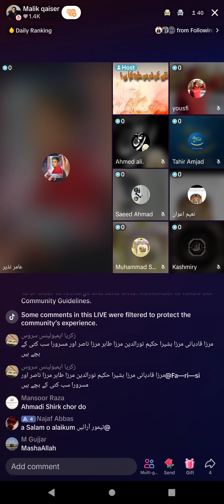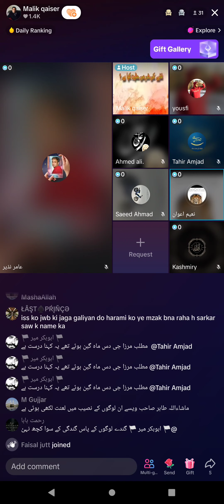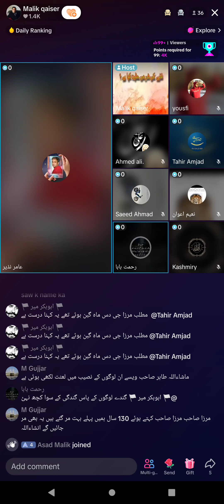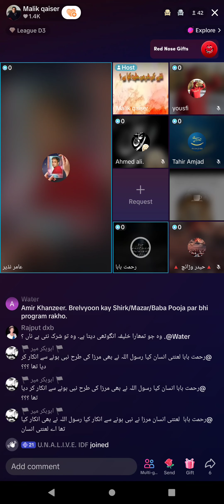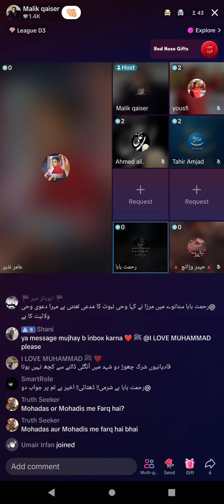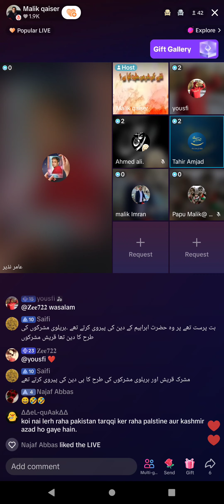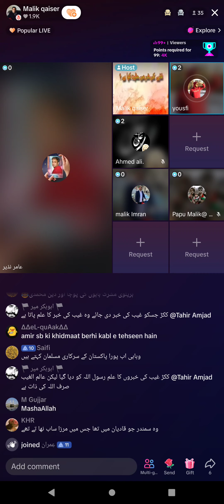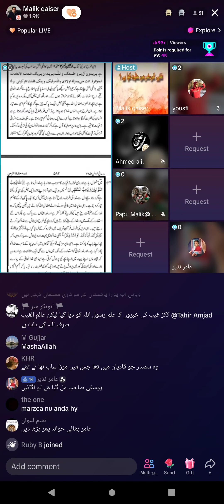298- Malik Qasir, Amir Nazir, Naeem Awan, Malik Imran , 21-2-2024